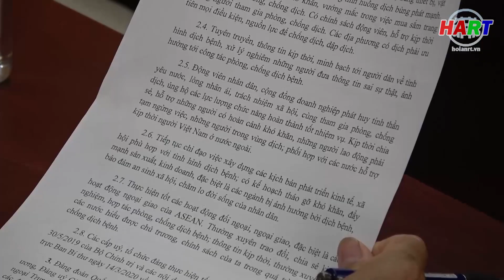Bí thư Tỉnh ủy Phan Việt Cường làm việc với Hội An về tình hình dịch Covid 19